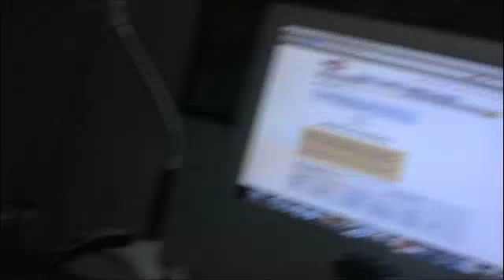uglydolls 15:the heart stealer 1/3